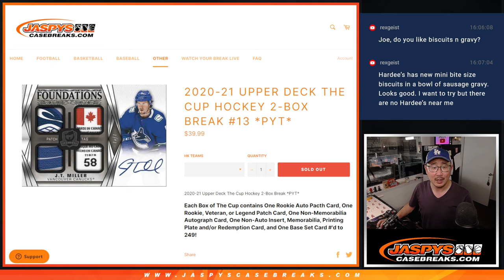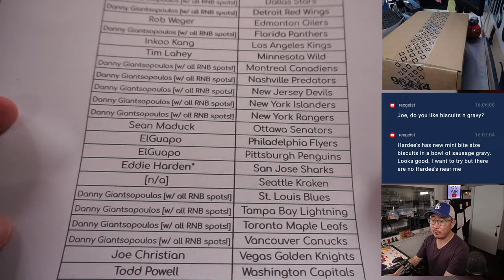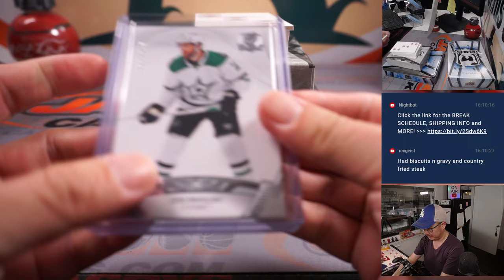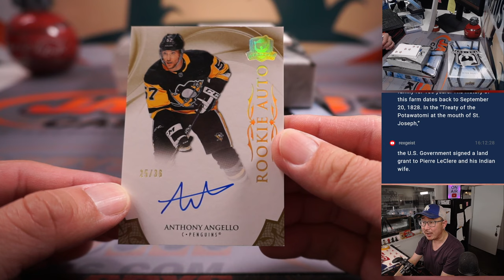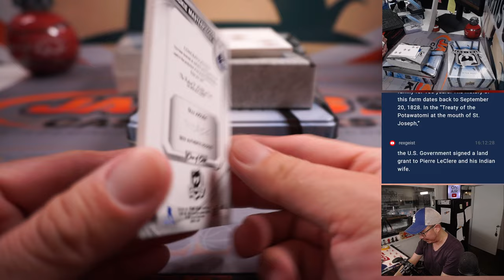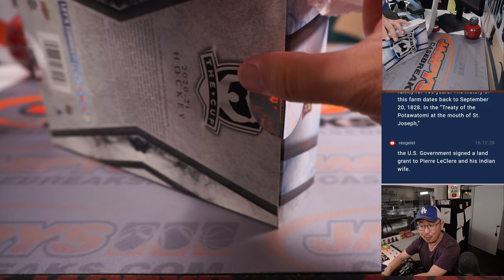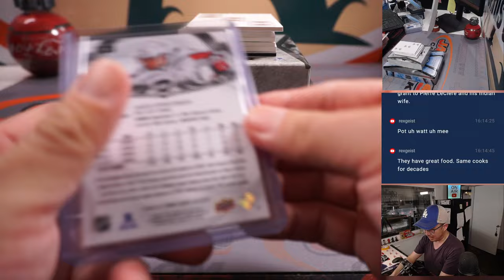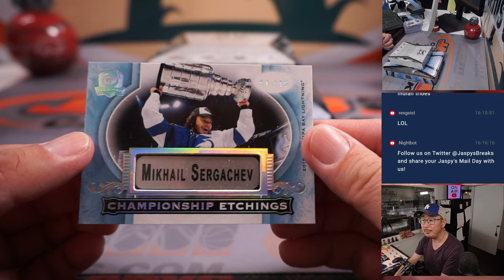Su, 04.02.23 -- 2020-21 UPPER DECK THE CUP HOCKEY 2-BOX BREAK #13 *PYT*